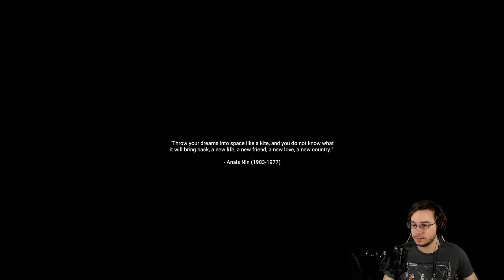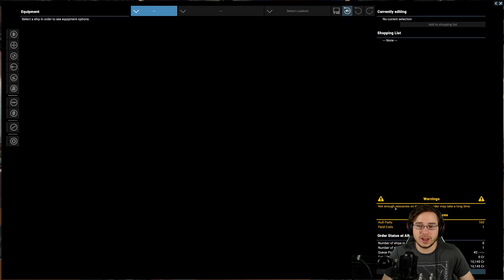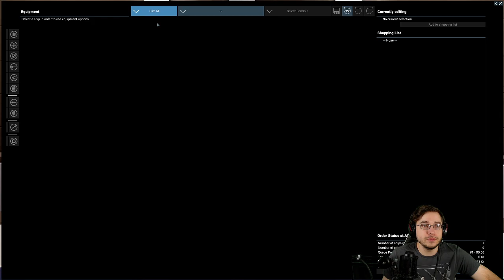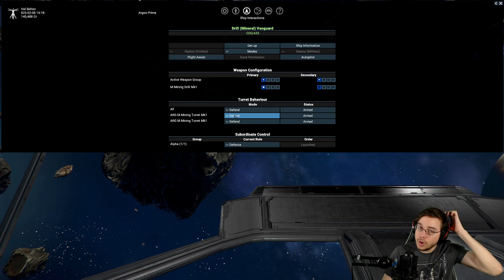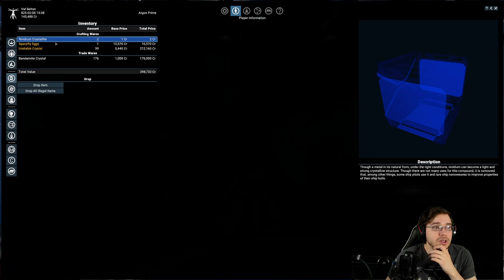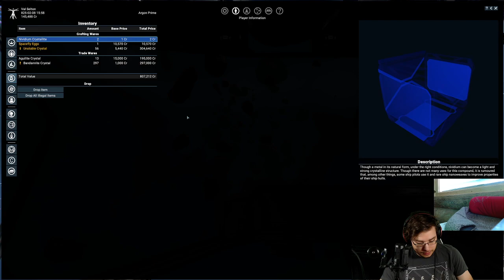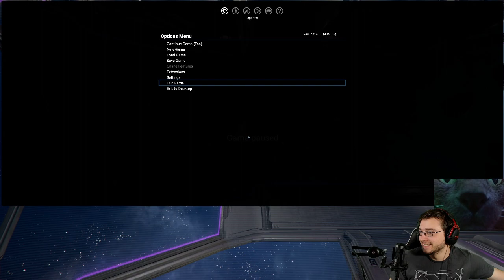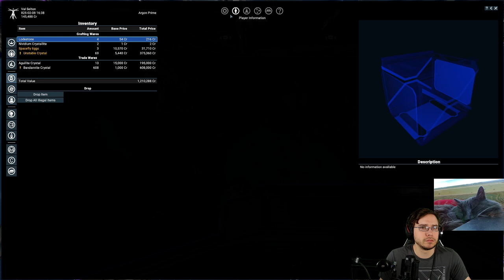X4: Foundations first playthrough with SimasTV! Part 2